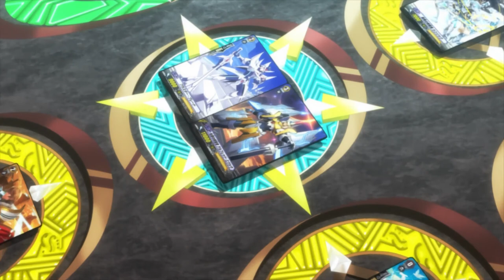Aichi Vs Ibuki (Cardfight Vanguard : Neon Messiah)